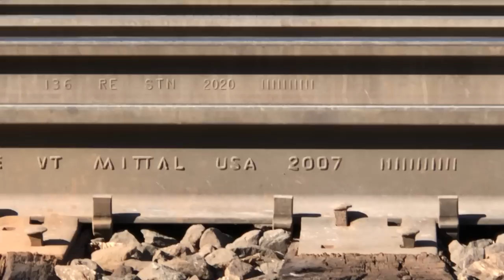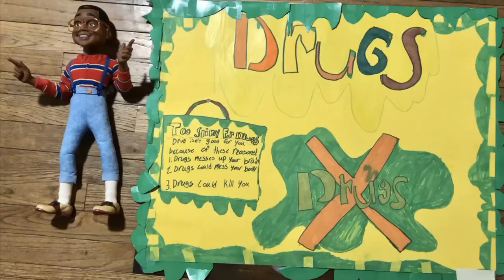Car Wont Move After Train Passes! ( Road Rage) 5 Locomotives Take Heavy Train Down The Big Hill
5 Locomotives Take A Fast Train Down The Hill & A Grain Train Causes A Car To Freeze & Road Rage Gets Started.  3 Trains Are In This Video Going Down The Long Hill To The Ohio River Valley.  These Norfolk Southern freight trains are in Crescent Springs, Kentucky on the Norfolk Southern Rathole Line.   I have no idea why the car sat there after the train passed.  People started blowing their horns and thankfully the driver decided to go over the railroad crossing and get traffic moving again.
     Grain trains are starting to move.  I will have a video of a heavy grain train that stalled and needed a pusher to get up this hill.  I filmed it after these trains and will post it soon.  These 3 trains ran between 1pm and 5pm.  The best frequency here is 160.950 and I don't recommend using the EOT frequency due to trains that could be parked nearby causing constant chirping.  I also give a shout out to one of my fans named Cameron who is 2 and a half.  Good job on giving the pacis to babies who need them!
      Filmed in 1080p with 60fps on Thursday, October 27,  2022AD

4K 30fps